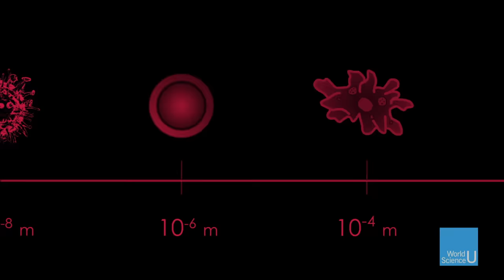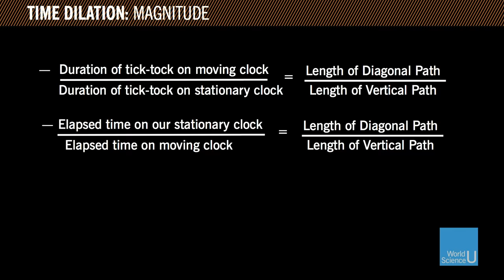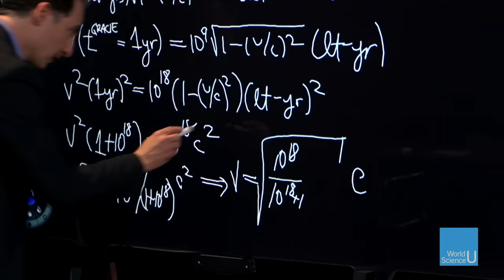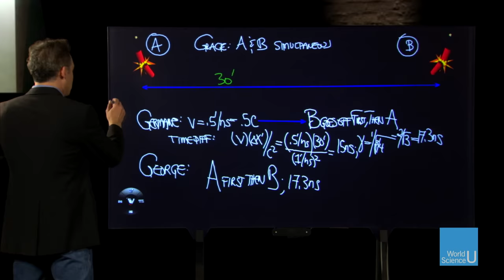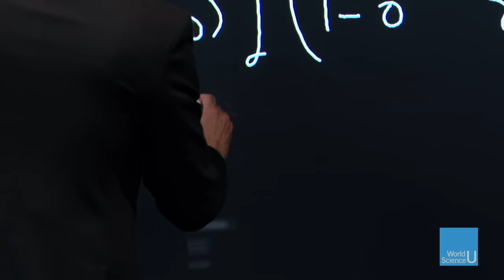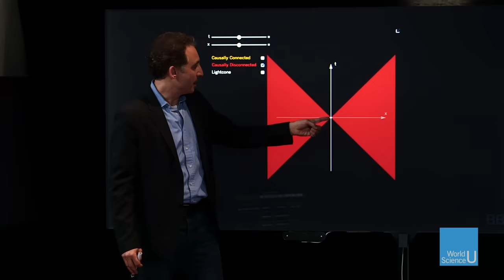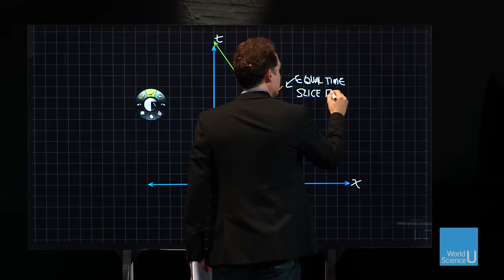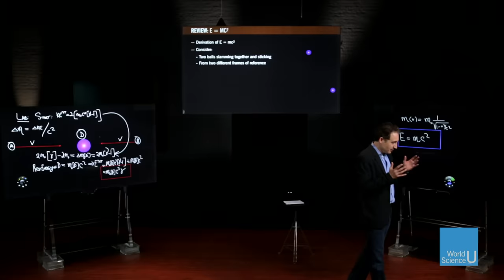WSU: Special Relativity with Brian Greene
Physicist Brian Greene takes you on a visual, conceptual, and mathematical exploration of Einstein’s spectacular insights into space, time, and energy. In just 11.5 hours, using nothing more advanced than high school algebra, journey from Einstein’s earliest musings on the speed of light to his startling realization that time can tick at different rates to his revolutionary discovery of the world’s most famous formula, E = mc2.

This is a more in-depth and mathematical version of the WSU Master Class “Space, Time, and Einstein.”

0:00 - Introduction
01:43 - Scale
05:46 - Speed
18:19 - The Speed of Light
27:39 - Units
33:28 - The Mathematics of Speed
44:24 - Relativity of Simultaneity
54:25 - Pitfalls: Relativity of Simultaneity
1:03:32 - Calculating the Time Difference
1:18:42 - Time in Motion
1:28:48 - How Fast Does Time Slow?
1:46:32 - The Mathematics of Slow Time
1:57:11 - Time Dilation Examples
2:10:51 - Time Dilation: Experimental Evidence
2:19:58 - The Reality of Past, Present, and Future
2:34:01 - Time Dilation: Intuitive Explanation
2:37:57 - Motion's Effect On Space
2:55:11 - Motion's Effect On Space: Mathematical Form
3:00:47 - Length Contraction: Travel of Proxima Centauri
3:07:46 - Length Contraction: Disintegrating Muons
3:12:00 - Length Contraction: Distant Spaceflight
3:18:54 - Length Contraction: Horizontal Light Clock In Motion
3:27:17 - Coordinates For Space
3:36:37 - Coordinates For Space: Rotation of Coordinate Frames
3:48:36 - Coordinates For Space: Translation of Coordinate Frames
3:53:10 - Coordinates for Time
4:07:12 - Coordinates in Motion
4:26:08 - Clocks in Motion: Examples
4:35:02 - Clocks in Motion: Length Expansion From Asynchronous Clocks
4:38:42 - Clocks in Motion: Bicycle Wheels
4:45:01 - Clocks in Motion: Temporal Order
4:54:35 - Clocks in Motion: How Observers Say the Other's Clock Runs Slow?
5:08:50 - The Lorentz Transformation
5:16:52 - The Lorentz Transformation: Relating Time Coordinates
5:26:10 - The Lorentz Transformation: Generalizations
5:33:18 - The Lorentz Transformation: The Big Picture Summary
5:47:37 - Lorentz Transformation: Moving Light Clock
5:54:39 - Lorentz Transformation: Future Baseball
6:02:35 - Lorentz Transformation: Speed of Light in a Moving Frame
6:08:43 - Lorentz Transformation: Sprinter
6:10:44 - Combining Velocities
6:17:46 - Combining Velocities: 3-Dimensions
6:27:45 - Combining Velocities: Example in 1D
6:30:23 - Combining Velocities: Example in 3D
6:36:34 - Spacetime Diagrams
6:50:35 - Spacetime Diagrams: Two Observers in Relative Motion
7:01:16 - Spacetime Diagrams: Essential Features
7:11:42 - Spacetime Diagrams: Demonstrations
7:15:23 - Lorentz Transformation: As An Exotic Rotation
7:27:26 - Reality of Past, Present, and Future: Mathematical Details
7:39:00 - Invariants
7:43:55 - Invariants: Spacetime Distance
7:54:25 - Invariants: Examples
7:59:19 - Cause and Effect: A Spacetime Invariant
8:12:40 - Cause and Effect: Same Place, Same Time
8:22:37 - Intuition and Time Dilation: Mathematical Approach
8:29:46 - The Pole in the Barn Paradox
8:43:51 - The Pole in the Barn: Quantitative Details
9:04:43 - The Pole in the Barn: Spacetime Diagrams
9:08:25 - Pole in the Barn: Lock the Doors
9:20:50 - The Twin Paradox
9:29:28 - The Twin Paradox: Without Acceleration
9:46:34 - The Twin Paradox: Spacetime Diagrams
9:53:12 - Twin Paradox: The Twins Communicate
10:06:34 - The Relativistic Doppler Effect
10:19:00 - Twin Paradox: The Twins Communicate Quantitative
10:30:17 - Implications of Mass
10:40:06 - Force and Energy
11:00:12 - Force and Energy: Relativistic Work and Kinetic Energy
11:07:24 - E=MC2
11:26:28 - Course Recap